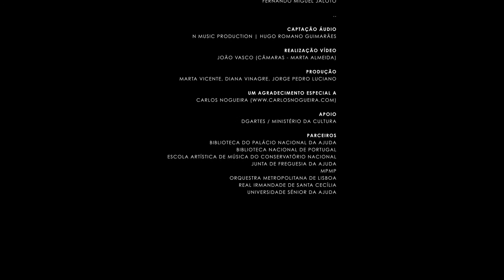Rinaldo di Capua | Tutti nemici e rei, tutti tremar dovete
Rinaldo di Capua (ca.1705-ca.1780): “Tutti nemici e rei, tutti tremar dovete”
Adriano's aria from the Dramma per Musica Adriano in Siria
(1758, Biblioteca do Palácio Nacional da Ajuda – Lisboa)

Real Câmara | Baroque Orchestra
Enrico Onofri, solo violin & musical direction
Ana Quintans: soprano
Violin I: Enrico Onofri, Guadalupe del Moral, Jacek Kurzydło, César Nogueira
Violin II: Mónika Tóth, Cristina Vasi, Luca Giardini, Abel Balázs
Viola: Raquel Massadas, Antina Hugosson
Cello: Diana Vinagre, Elena Andreiev
Double bass: Marta Vicente
Bassoon: Eyal Streett
Theorbo: Jadran Duncumb
Harpsichord: Fernando Miguel Jalôto

Artistic direction: Marta Vicente & Diana Vinagre

Live recording at Palácio Nacional da Ajuda | Lisbon - August 2nd 2021